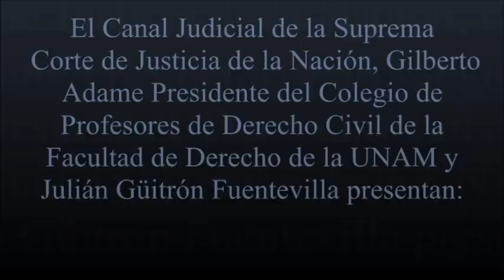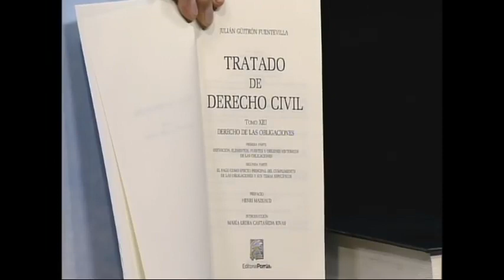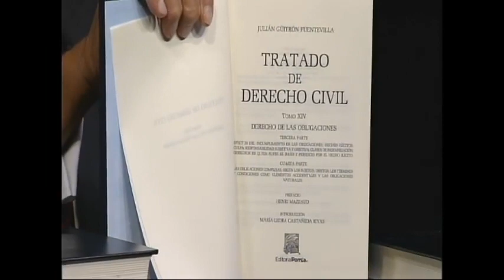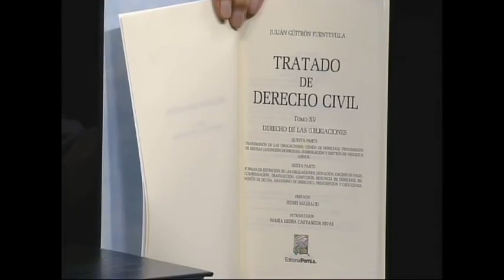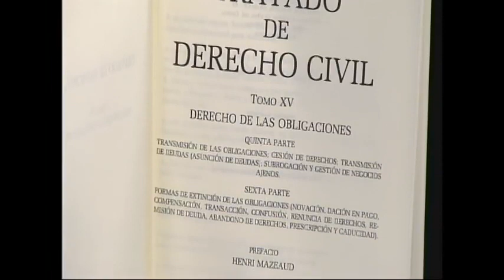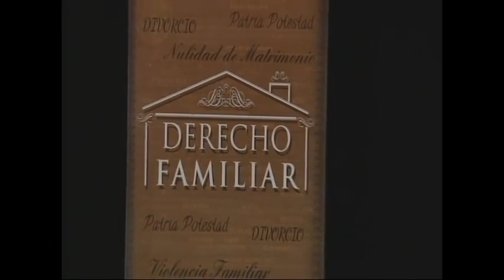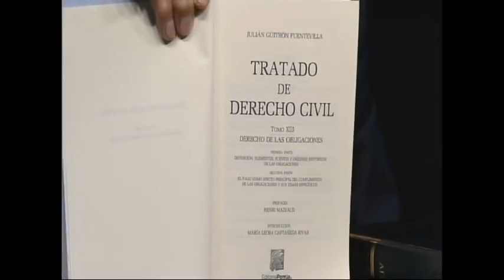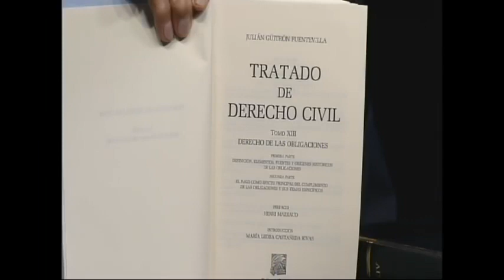cumplimiento de las obligaciones derecho civil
Las obligaciones Derecho civil, Herencia, usucapión y otras obligaciones, para conocimiento general o utilizarlo para derecho comparado de México, Argentina y Francia.

Encontrarás LIBROS, DEMANDA, SENTENCIAS y otros documentos como también temas educativos.

Textos de Bolivia:
Código de familia, Código procesal civil, y Código civil:

Este video fue impartido por:
El Dr. Julián Güitrón Fuentevilla, el Colegio de Profesores de Derecho Civil de la UNAM y  el Canal Judicial

Atribución

CONSULTORÍA JURÍDICA. DERECHO DE LAS OBLIGACIONES, de Julián Güitrón Fuentevilla- Derecho Familiar, cuenta con una licencia creative commons Atribución 3.0.

Modificación: No